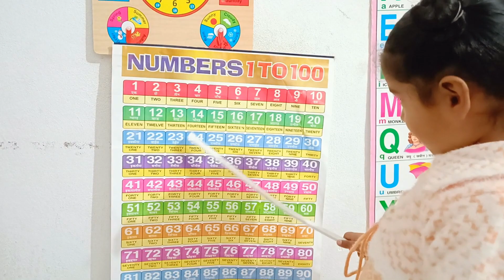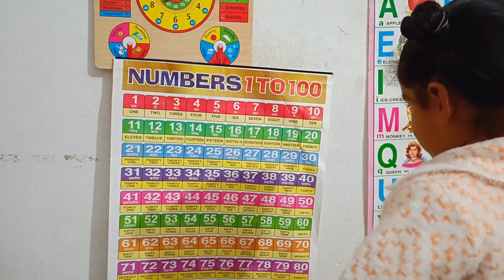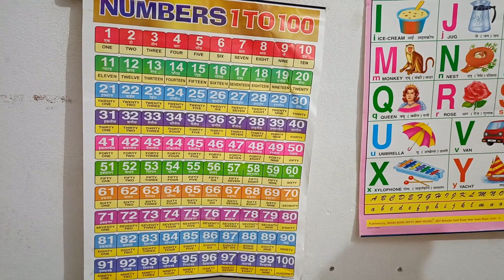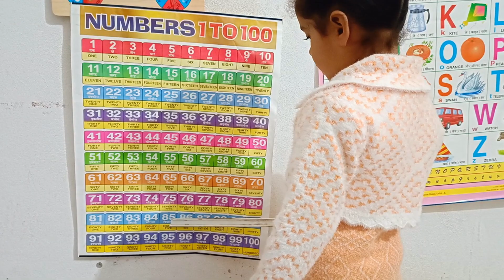Learn Counting 1 to 100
This video is to help kids learn counting in easy way.

Learn about Numbers
How high can you count?

Here is a poem to help you remember the numbers 1-10.

Now, can you count higher? How about counting to one hundred or one thousand? Use the counting chart to practice saying and writing the numbers 1-100. Then try the counting quiz. Soon you will be able to count to one billion!

Cardinal Numbers
The numbers you use for counting are called "cardinal numbers", for example:

1, 2, 3, 4, 5, 6, 7, 8, 9, 10...
eleven, twelve, thirteen, fourteen, fifteen...

Here are some other cardinal numbers you need to remember for counting:

0 zero
1 one
10 ten
100  one hundred
1,000 one thousand
1,000,000 one million
1,000,000,000 one billion

Ordinal Numbers
The numbers you use to talk about the order of things are called "ordinal numbers", for example:

My horse came in first.
I was the fifth person in line.

Here are the first ten ordinal numbers:

first 1st sixth 6th
second 2nd seventh 7th
third 3rd eighth 8th
fourth 4th ninth 9th
fifth 5th tenth 10th
a triple ice-cream Multiples
Sometimes numbers aren't expressed in cardinal or ordinal numbers.

Here are a few examples:
half (1/2)
single (1)
double (x2)
triple (x3)
quadruple (x4)

a pair/couple (2)
a few (2 or 3)
several (more than 3 but not many)
a dozen (12)
a half dozen (6)

Are you ready to try some maths?

1 one
2 two
3 three
4 four
5 five
6 six
7 seven
8 eight
9 nine
10 ten
11 eleven
12 twelve
13 thirteen
14 fourteen
15 fifteen
16 sixteen
17 seventeen
18 eighteen
19 nineteen
20 twenty
21 twenty-one
22 twenty-two
23 twenty-three
24 twenty-four
25 twenty-five
26 twenty-six
27 twenty-seven
28 twenty-eight
29 twenty-nine
30 thirty
31 thirty-one
32 thirty-two
33 thirty-three
34 thirty-four
35 thirty-five
36 thirty-six
37 thirty-seven
38 thirty-eight
39 thirty-nine
40 forty
41 forty-one
42 forty-two
43 forty-three
44 forty-four
45 forty-five
46 forty-six
47 forty-seven
48 forty-eight
49 forty-nine
50 fifty
51 fifty-one
52 fifty-two
53 fifty-three
54 fifty-four
55 fifty-five
56 fifty-six
57 fifty-seven
58 fifty-eight
59 fifty-nine
60 sixty
61 sixty-one
62 sixty-two
63 sixty-three
64 sixty-four
65 sixty-five
66 sixty-six
67 sixty-seven
68 sixty-eight
69 sixty-nine
70 seventy
71 seventy-one
72 seventy-two
73 seventy-three
74 seventy-four
75 seventy-five
76 seventy-six
77 seventy-seven
78 seventy-eight
79 seventy-nine
80 eighty
81 eighty-one
82 eighty-two
83 eighty-three
84 eighty-four
85 eighty-five
86 eighty-six
87 eighty-seven
88 eighty-eight
89 eighty-nine
90 ninety
91 ninety-one
92 ninety-two
93 ninety-three
94 ninety-four
95 ninety-five
96 ninety-six
97 ninety-seven
98 ninety-eight
99 ninety-nine
100 one hundred